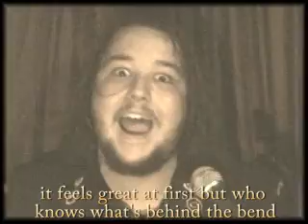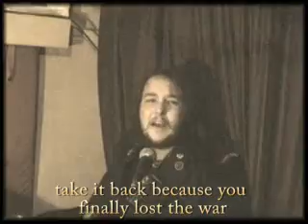2010 - The Fractured - Yeah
The Fractured band, rock music, Cape Town South Africa, rehearsal room performance 24/08/2010.
For this song The Fractured are: Ethan Fourie - guitar; Aidan Fourie - bass; Andy Bekker - drums/vocal.
Yeah was written by Andy Bekker.